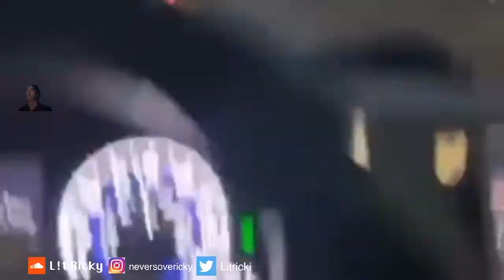cars cuttin up in traffic epsiode one recat!on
original video cm3 amg cxry
twitch wrathfulricky
check out. my soundcloud only place i post music